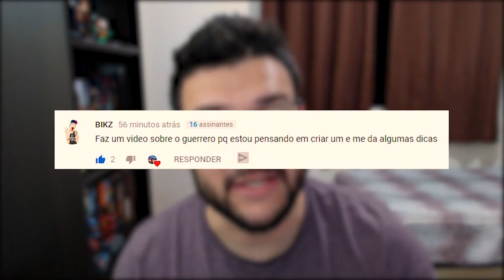WOW BFA | Dicas Guerreiro PROTECTION | Muito FORTE!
Uma classe muito divertida de se jogar e quase auto suficiente com relação a mobilidade, diminuicao de dano e poder de ataque!
O que desanima um pouco é que a regeneração depende quase que exclusivamente de uma skill que só proca após matar um mob. Desta maneira o guerreiro se torna um pouco dependente de healers em determinadas ocasiões. Mas é uma classe muito divertida e muito fácil de se jogar se você for iniciante.

Não se esqueçam de se INSCREVER e AVALIAR o vídeo por favor!